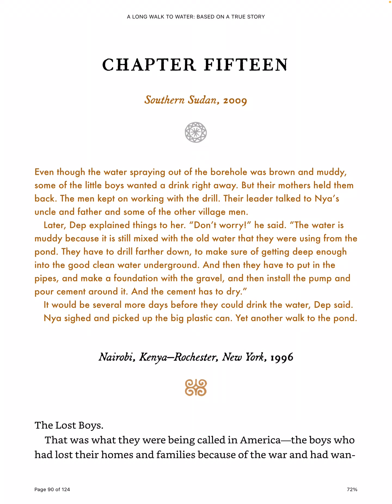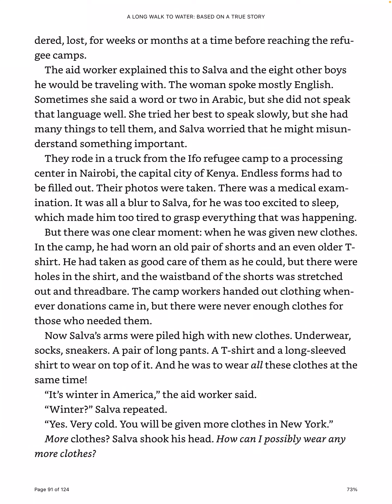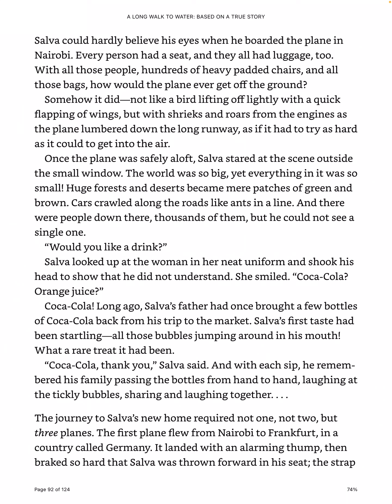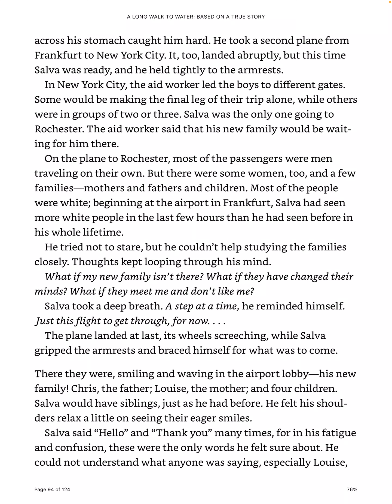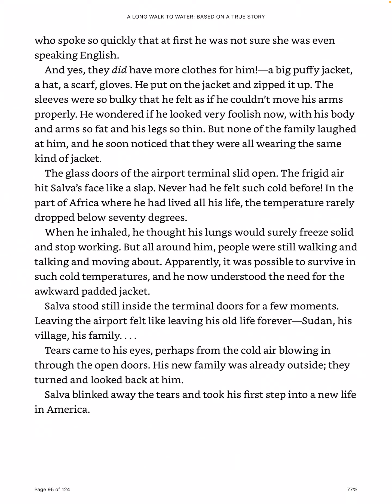Chapter 15: A Long Walk to Water